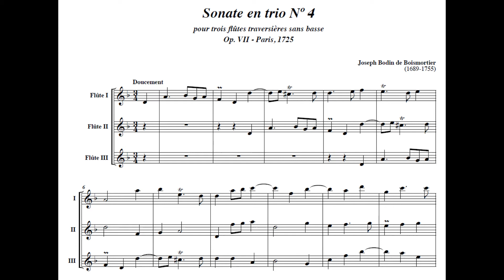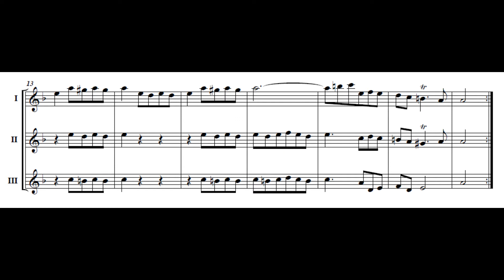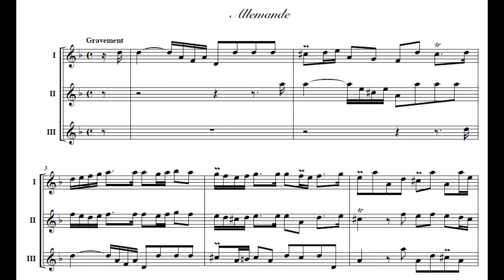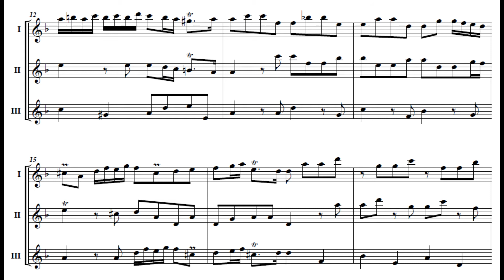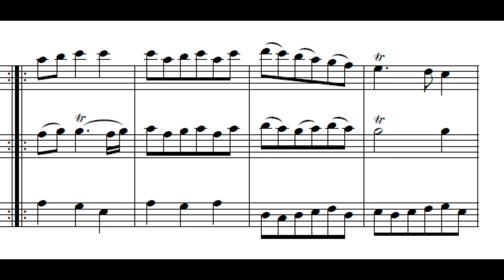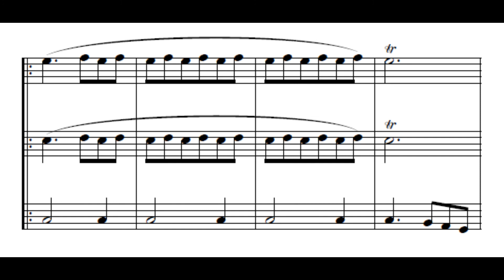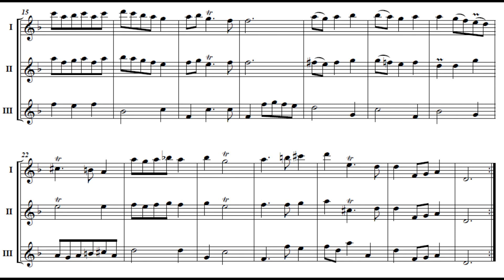Boismortier Trio Sonata Op. 7 No. 4 (EWI Trio)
Originally written as a flute trio by Joseph Bodin de Boismortier in 1725, I think this makes the jump to EWI quite respectably :)

Score obtained from imslp.org. All parts of this recording use patch 15 of the inbuilt sounds of the Akai EWI4000s.

Movements:
0:00 - Doucement
2:48 - Courante
4:26 - Allemande
6:48 - Minuets